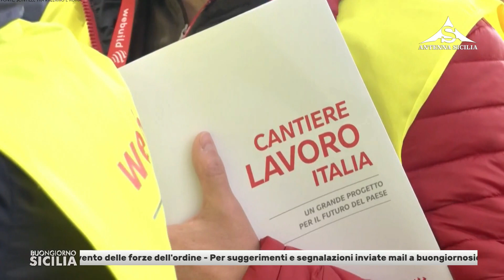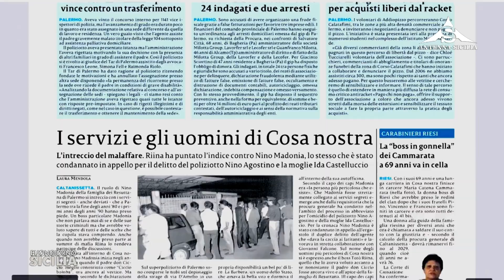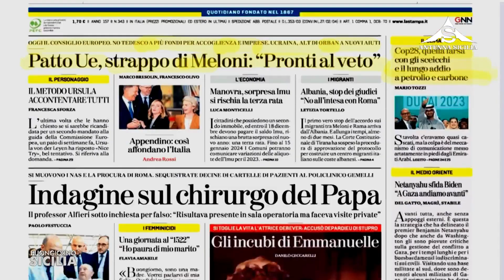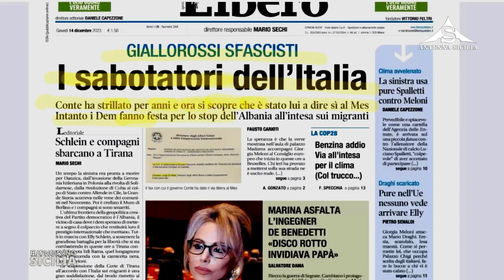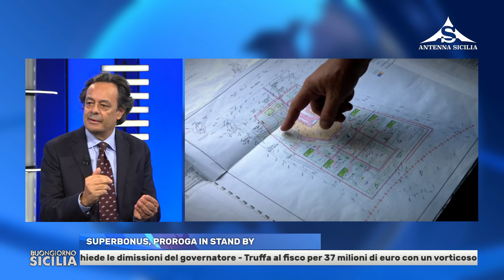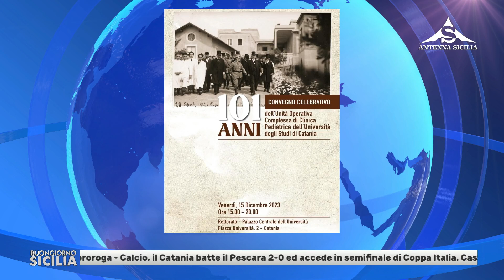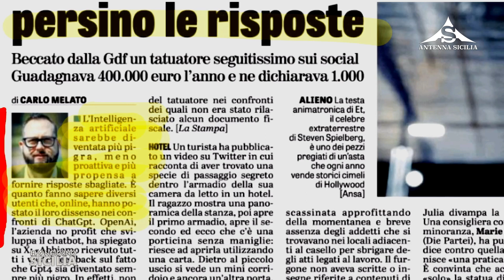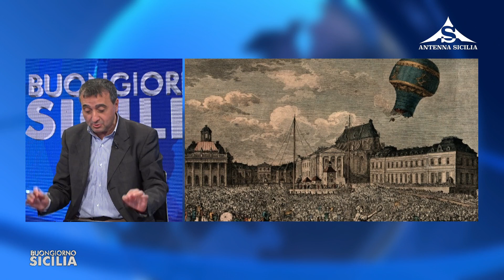Buongiorno Sicilia 14 Dicembre 2023